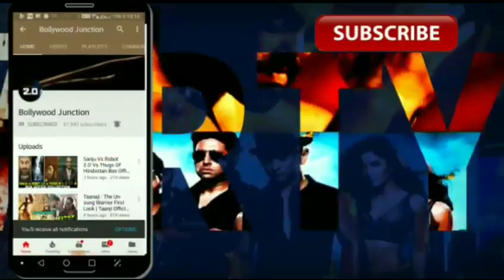Gold 7th Day Box Office Collection, Gold Seventh Day Collection, Akshay Kumar, Mouni Roy, Gold